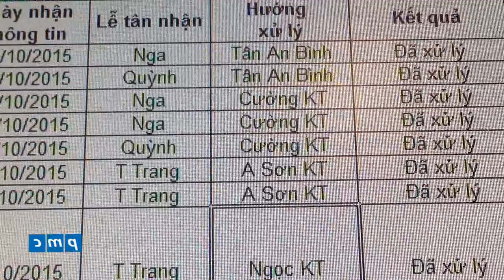Chia sẻ việc xử lý phán nàn khách hàng về vấn đề kỹ thuật